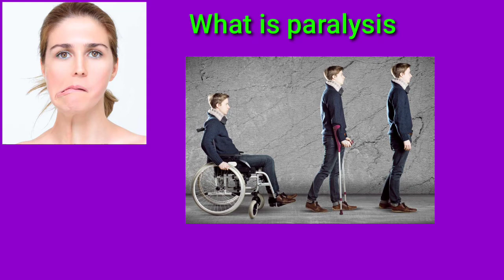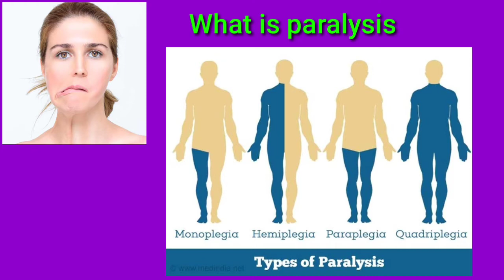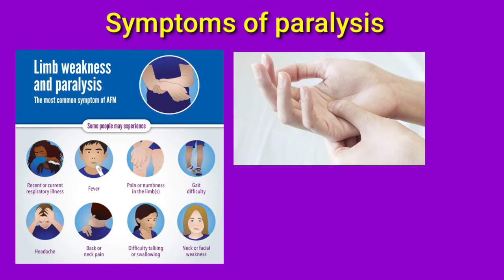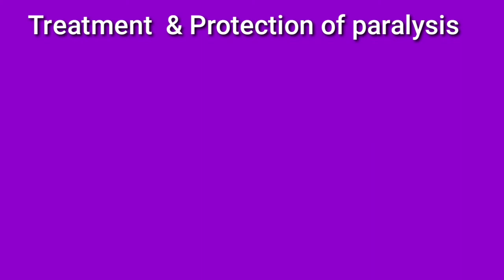लकवा (पैरालिसिस) के कारण, लक्षण, बचाव | पैरालिसिस क्यों होता है कारण बताओ | Paralysis kyo hota hai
Welcome my dear friend

Anil Pharmacy Knowledge channel

Note -

All pharmacy student please my video ko poora dekhe taki aap logo ko achhe se video samajh me aa sake mai bahut mahnat se video banata hoo aur mere me like and view nahi aate esliye aap dekhe video ko aur kaise rahi comment me jaroor bataye 🙏

About this video description -

Tag -

dog bite treatment in hindi 💯

ghar par b.p. kaise check kare 👨‍⚕️

types of syringe in hindi information ℹ️